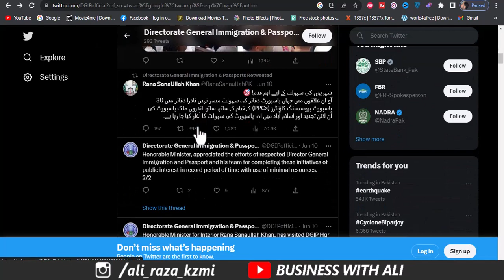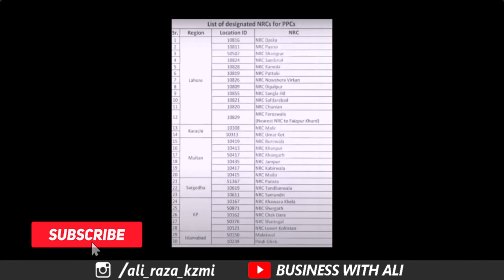Online Passport Renewal Facility for Pakistanis | E Passport For Ordinary category | PPC